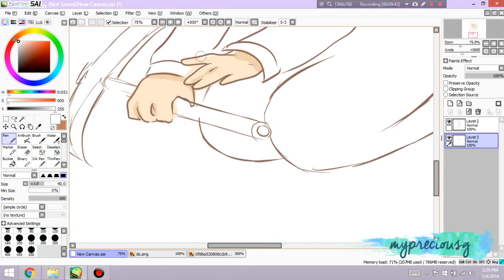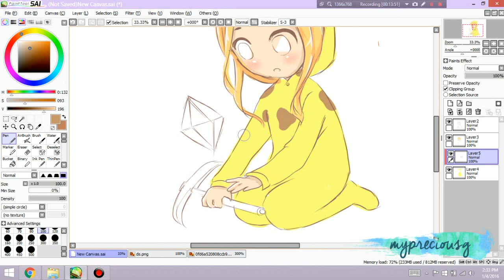SpeedSketch for Celestia*:·.